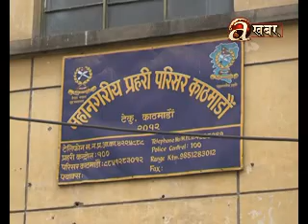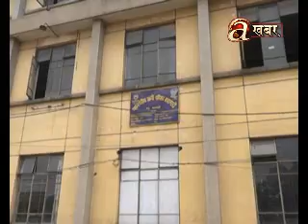Avenues @ Crime - 31.03.'17